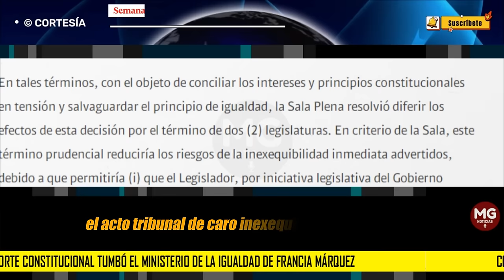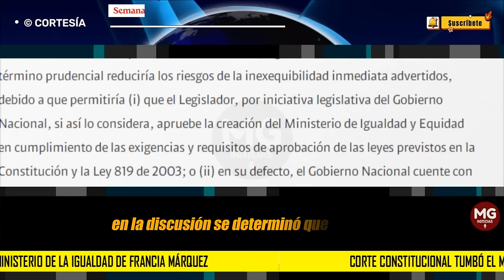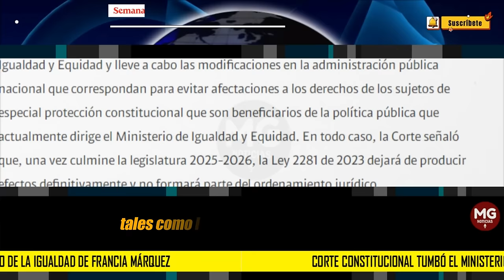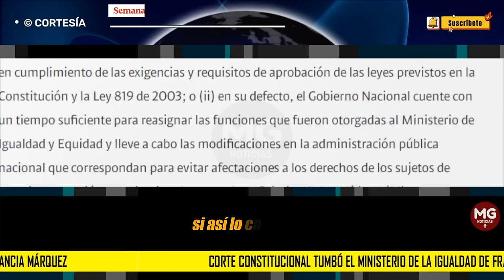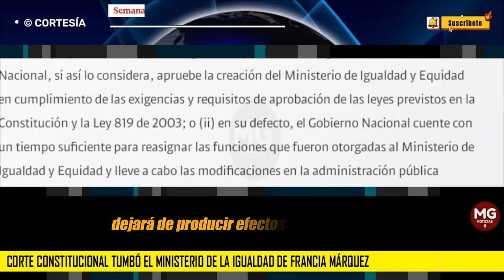ÚLTIMA HORA 🔴 Corte Constitucional tumbó el Ministerio de la Igualdad de Francia Márquez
La Corte Constitucional tumbó, por vicios de trámite, la creación del Ministerio de la Igualdad y Equidad, promovido por la vicepresidenta, Francia Márquez. El Ministerio seguirá vigente hasta el 20 de junio de 2026, término en el cual se deberá tramitar ante el Congreso una ley que subsane o corrija los vicios de rámite detectados por el alto tribunal.
SEMANA